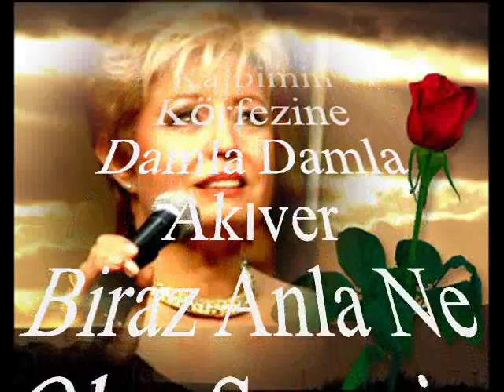Serap KUZEY-Gönderdiğim Gülleri Saçlarına Takıver (NİHAVEND)R.G.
SOLİST:
*SERAP KUZEY*
VİDEOYU YAPAN
*RECEP GAYRETLİ*
GÜFTE:  YUSUF ERGİN
BESTE:  METİN EVERES
USUL:  DÜYEK
MAKAM:   NİHAVEND
Gönderdiğim Gülleri Saçlarına Takıver
Tutuştur Şu Gönlümü Yavaş Yavaş Yakıver
Kalbimin Körfezine Damla Damla Akıver
Biraz Anla Ne Olur Sevmiş Gibi Bakıver.